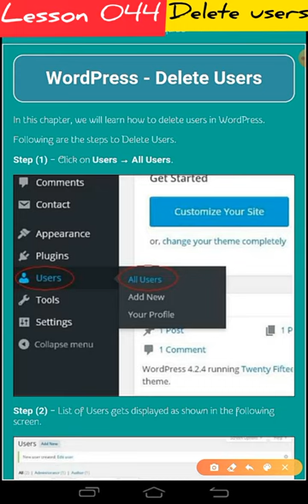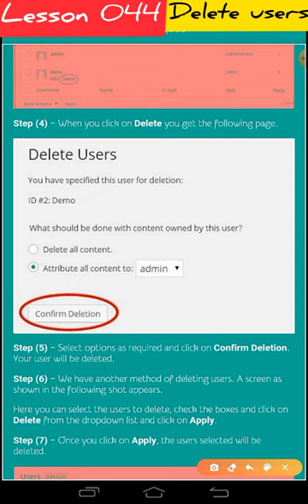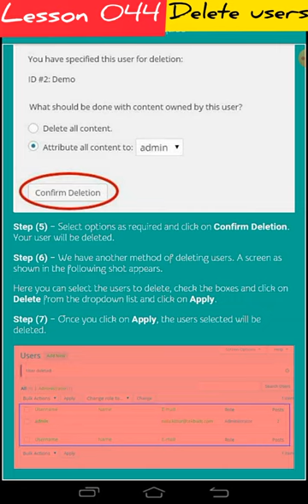Lesson 044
Delete users.